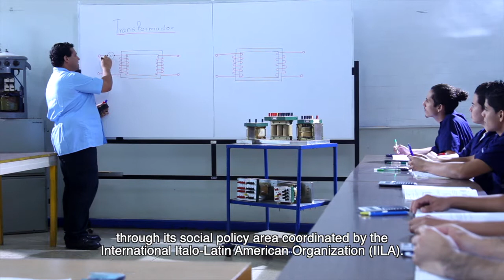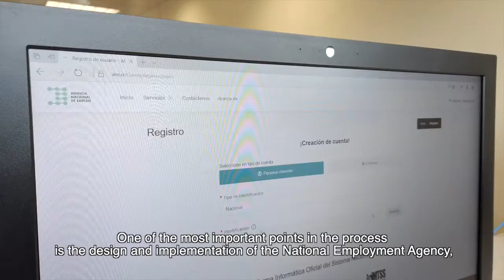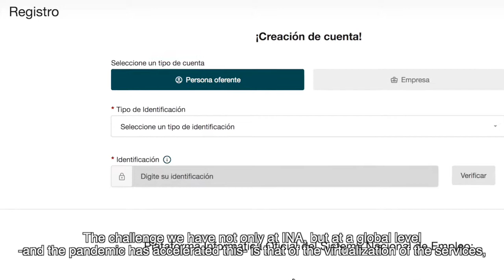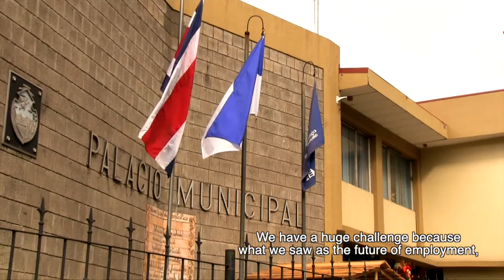Hablamos de... empleabilidad en Costa Rica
El Programa EUROsociAL+, a través del área de Políticas Sociales coordinada por el IILA, ha contribuido al diseño e implementación del Sistema Nacional de Empleo (SNE) de Costa Rica, mediante un trabajo conjunto con el Instituto Nacional de Aprendizaje (INA) de este país.

El objetivo principal del proceso es modernizar los servicios de empleo, adaptarlos a las necesidades del mercado laboral y diseñar programas de formación profesional que contribuyan a reducir los índices de desempleo y a mejorar las condiciones de empleabilidad del país.